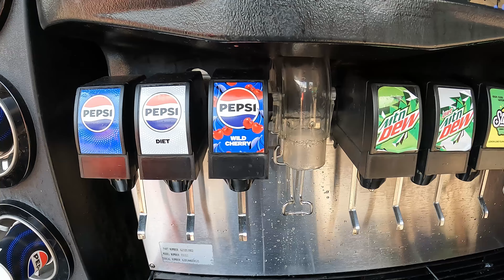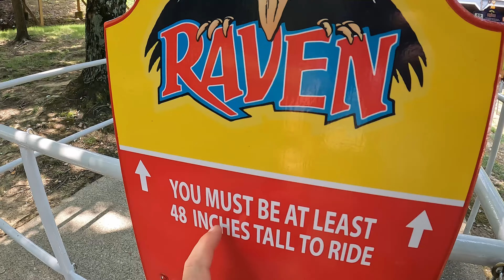Journée vibrante à Holiday World !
Aujourd'hui je vous propose une petite visite à Holiday World pour aller rider un Hybrid Coaster mythique répondant au doux nom de The Voyage 😍
Je vous propose également de découvrir avec moi Thunderbird, un Launch Wing Coaster construit par B&M ou bien encore The Raven et The Legend, les deux Wooden du parc !